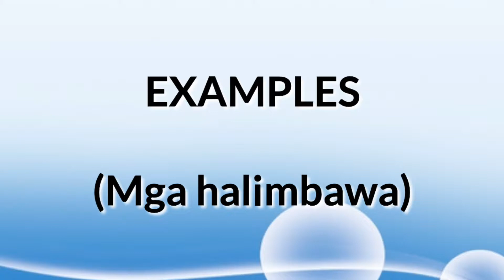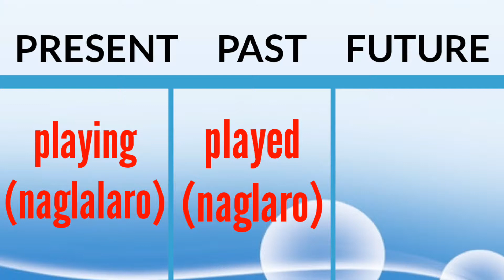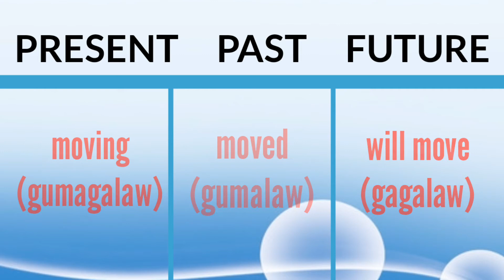LEARN ENGLISH-TAGALOG WORDS || TENSES OF THE VERB (Vocabulary #1)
Learn English tagalog translation of Tenses of the Verb. These includes Present Tense( Imperpektibo), Past Tense( Perpertibo) and Future Tense( Kontemplatibo)